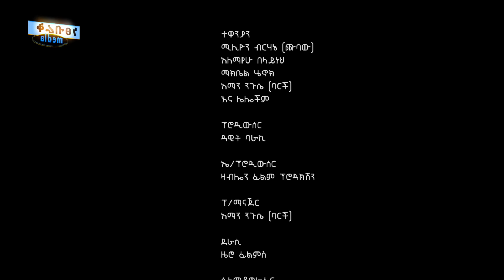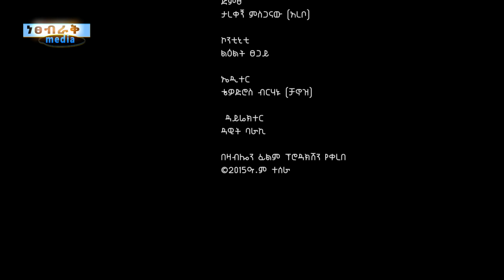የሌባ ነገር - Ethiopian Movie Yeleba Neger 2023 Full Length Ethiopian Film Yelieba Neger 2023